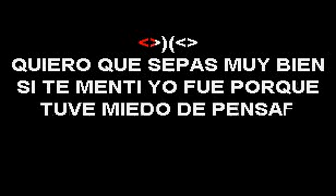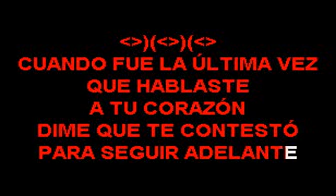LUISMI ESCUCHAME SMITH KARAOKE (EL SUPER KARAOKE)